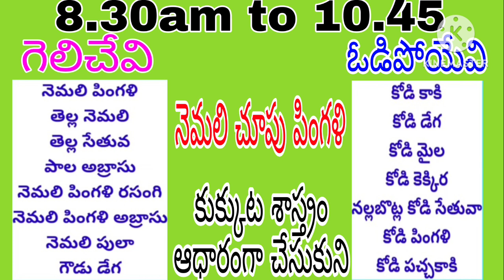26-10-2024 ఈ రోజు గెలిచే రంగులు కుక్కుట Today's winning colors are based on dog science in Telugu